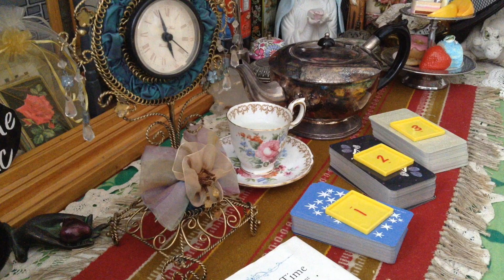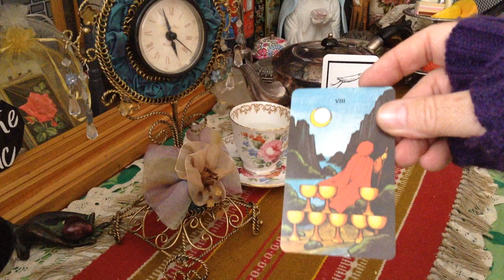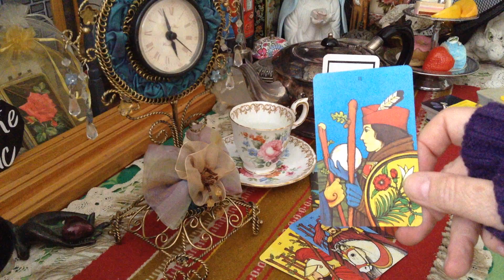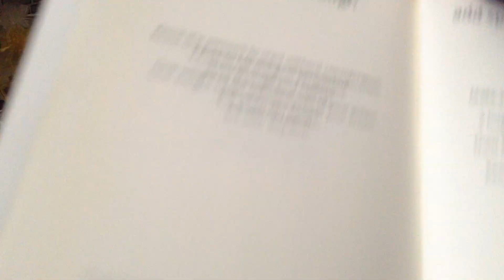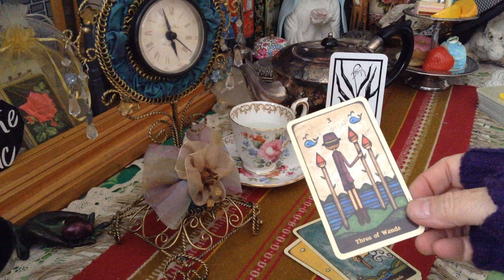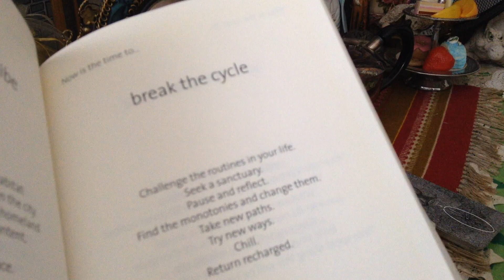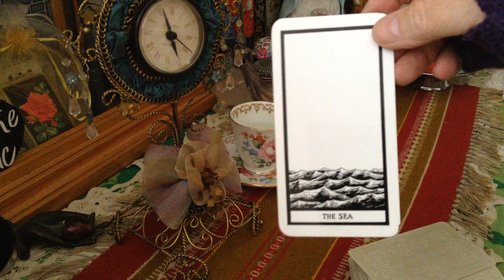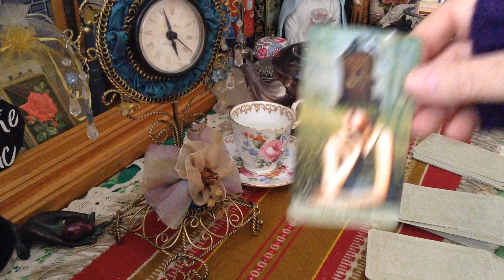Now is the Time ~ Pick a Card